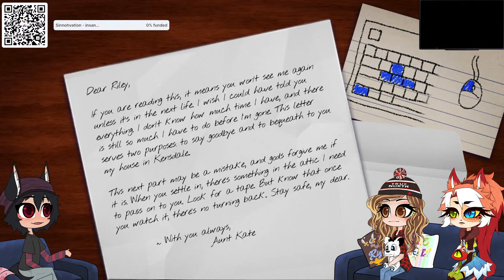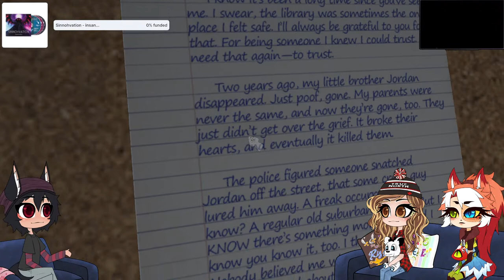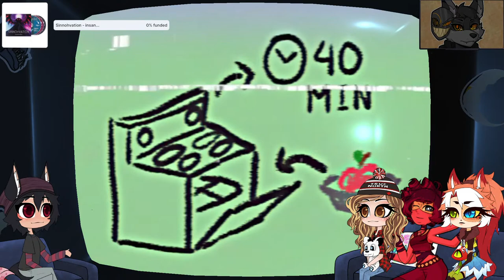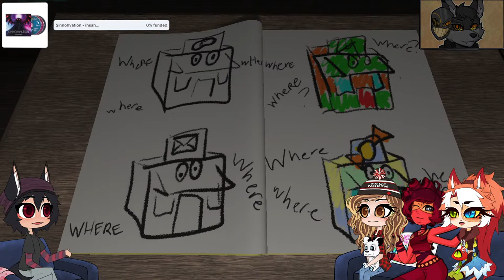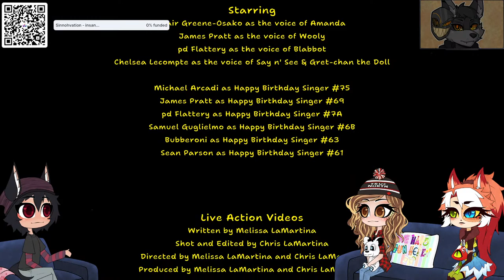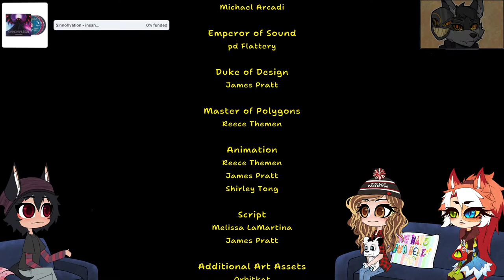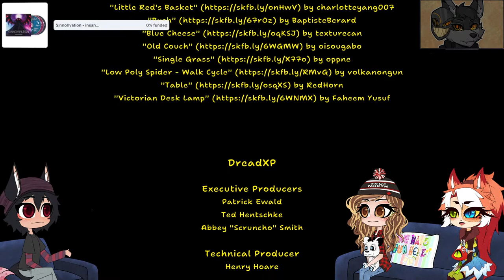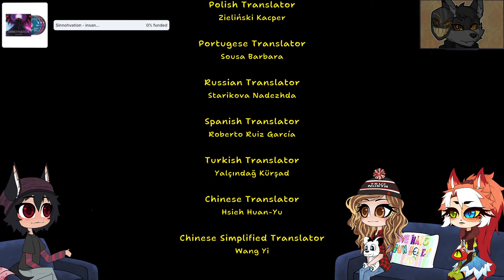Amanda the Adventurer: Awww, What A Cute Sheep!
Help Crimson With Her Mandatory Surgery! Every bit helps